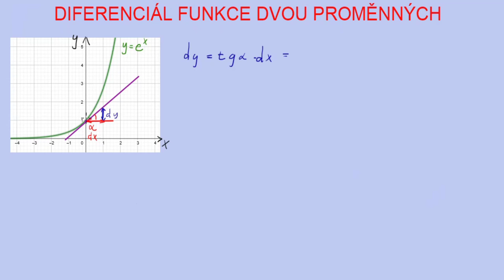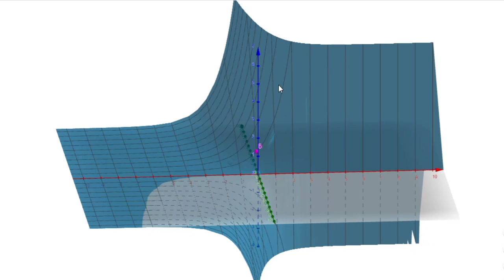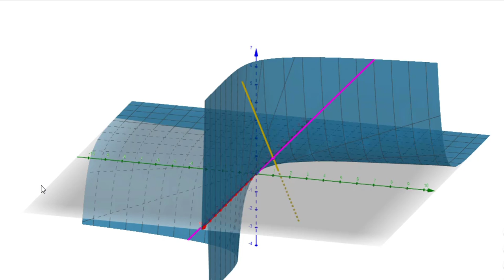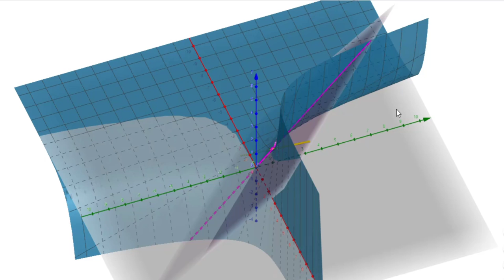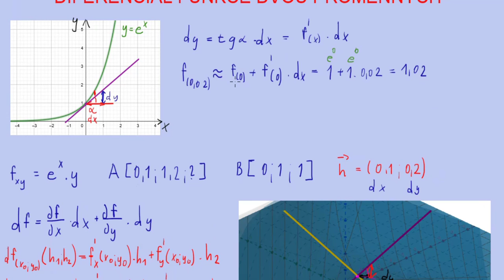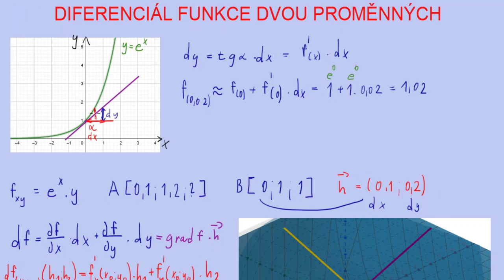Diferenciál funkce dvou proměnných | 7/15 Funkce více proměnných | Matematika | Onlineschool.cz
Diferenciál známe již z funkce jedné proměnné, kde vyjadřoval přírůstek funkce na tečně. Představoval určitou aproximační metodu, kterou jsme mohli vyčíslovat funkční hodnoty v ne zrovna jednoduchých funkcích. Diferenciál funkce dvou proměnných se skládá z přírůstků na dvou tečnách, protože zde máme dvě nezávislé proměnné. Tyto dvě tečny způsobují, že takto aporoximovaný přírůstek se nachází v tečné rovině.

Pokud si potřebuješ propočítat více příkladů na parciální derivace, gradienty, lokální i vázané extrémy a implicitní funkce , tak mám pro tebe na tato témata i sbírku řešených příkladů zde